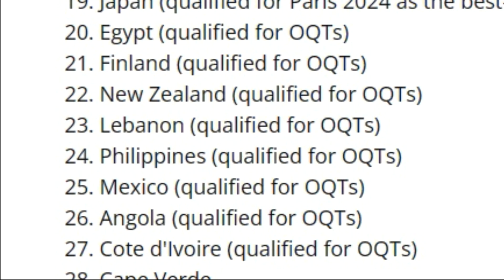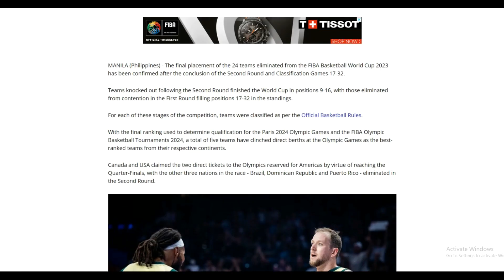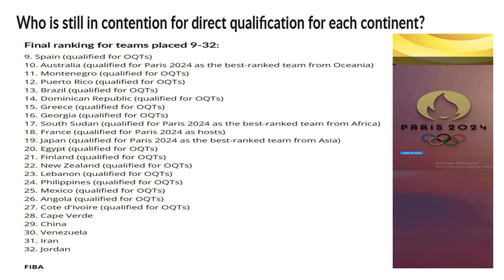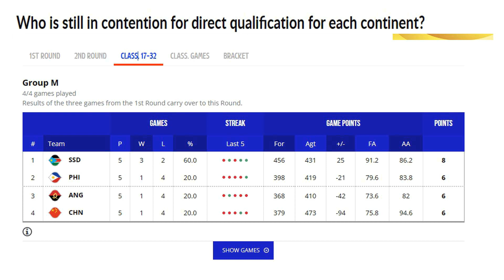GILAS PASOK SA OQT! Qualifying Tournament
After missing out on an outright ticket to Paris, the Philippines qualified for the Olympic Qualifying Tournament (OQT) as it ended its FIBA World Cup run on a high note with a 96-75 win over China on Saturday, September 2.